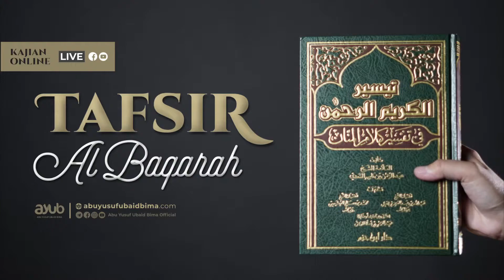12. Kembalinya Makar Buruk Kepada Sang Pelaku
[LIVE]
Program kajian rutin membahas kitab Tafsir As-Sa'di yang diselenggarakan setiap hari Senin-Kamis pukul 06.00 WITA dari Studio AYUB, Makassar.

Bersama Al Ustadz Abu Yusuf Ubaid Bima hafizahullahu ta'ala